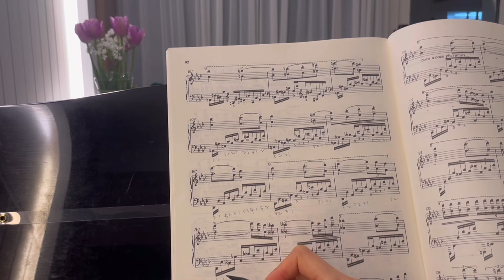피아노 목표를 2배 빨리 달성하는 법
성인피아노를 취미로 시작하시는 분들을 위한 지침